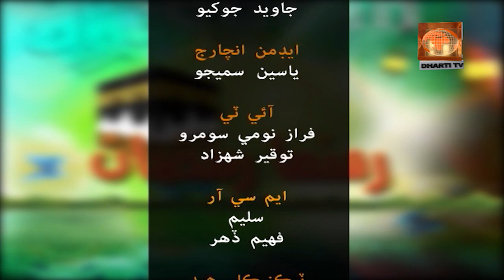Rehnuma Ramzan Episode # 19